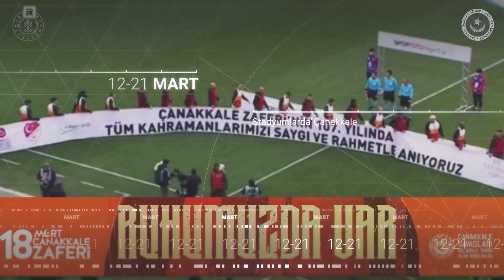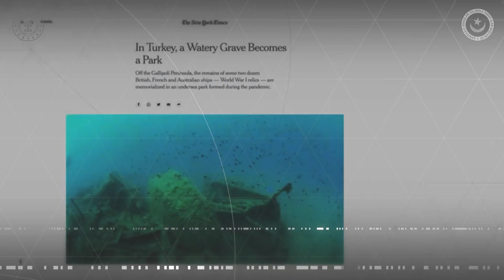Çanakkale Savaşları Gelibolu Tarihi Alan Başkanlığı Çalışmaları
Çanakkale Tarihi Alanı Dünya'nın en çok ziyaret edilen açık hava müzesi yapmak amacıyla çıktığımız bu yolda hedefimize adım adım ilerliyoruz.

Çanakkale Savaşları Gelibolu Tarihi Alan Başkanlığı olarak Cumhuriyet'in önsözünün yazıldığı bu topraklara ve bu toprakları kanlarıyla bize vatan kılan tüm şehitlerimizi hatıralarını yaşatmak en büyük arzumuzdur.